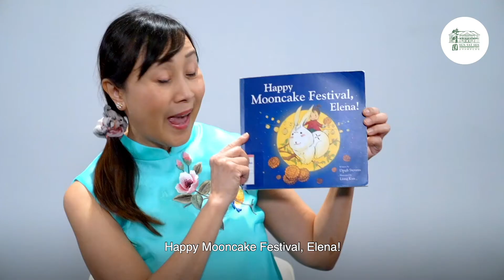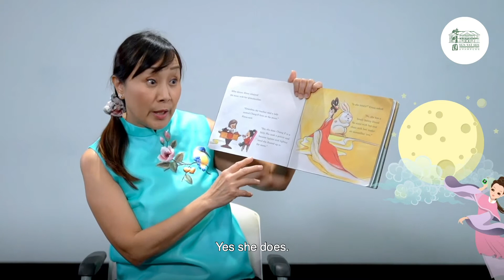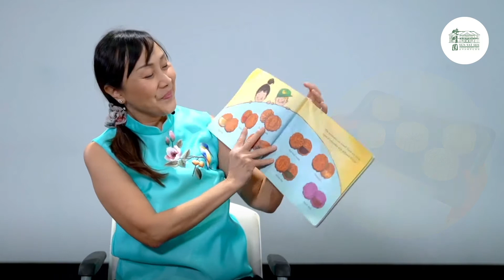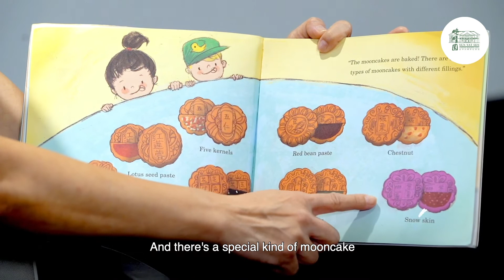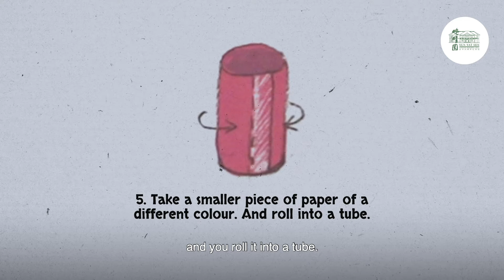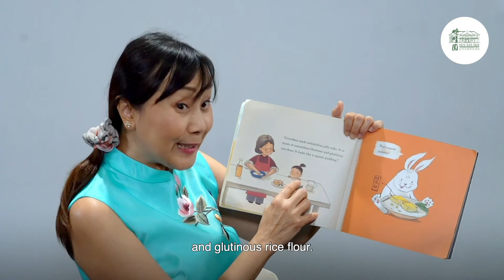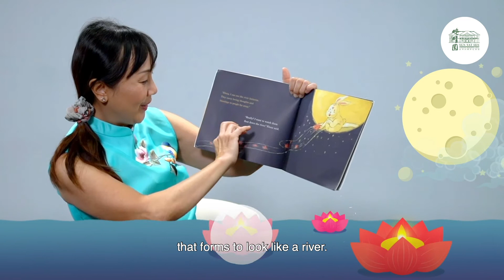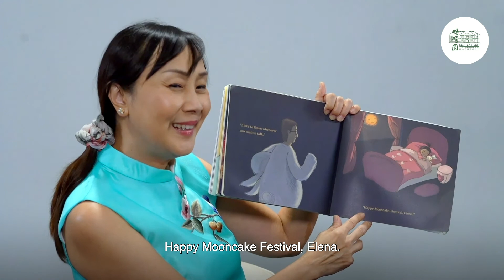“Happy Mooncake Festival, Elena!”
Do you know why we eat mooncakes during the Mid-Autumn Festival, or how the legend of Chang’E came to be? Explore the origins of Mid-Autumn Festival at this special interactive storytelling session and learn more about the connection between the Moon Goddess, Jade Rabbit, and our much-loved mooncakes!

Join Karen Lim, actress, storyteller and FLY Entertainment Artiste, as she reads ‘Happy Mooncake Festival Elena!’, written by Dingli Stevens, illustrated by Liang Kun, published by Armour Publishing and supported by the Speak Good English Movement. Embark on a magical journey with Elena and her new friend Bunny, as they learn more about Mid-Autumn Festival and why mooncakes taste so yummy! Pay attention to the story and see if you can answer our quiz questions along the way.

This video is produced as part of the Sun Yat Sen Nanyang Memorial Hall’s Wan Qing Mid-Autumn Festival 2020.

About Wan Qing Mid-Autumn Festival 2020:
Celebrate Mid-Autumn Festival and learn about Chinese traditions and customs from the comfort of your own home with the inaugural digital edition of the well-loved Wan Qing Mid- Autumn Festival celebrations by the Sun Yat Sen Nanyang Memorial Hall! This year's digital festival presents an exciting line-up of family-friendly digital initiatives such as cooking classes, storytelling sessions, interactive craft demonstrations and more. Besides the digital offerings, visitors to the memorial hall can look forward to its thematic lantern installation, “Rolling in Abundance”, which promises to make for great photo-moments under the stars.